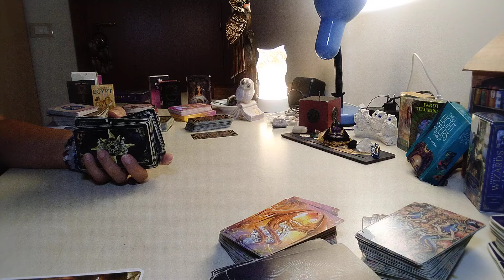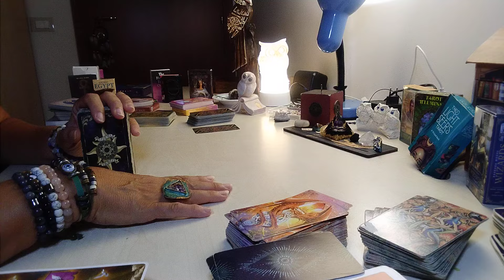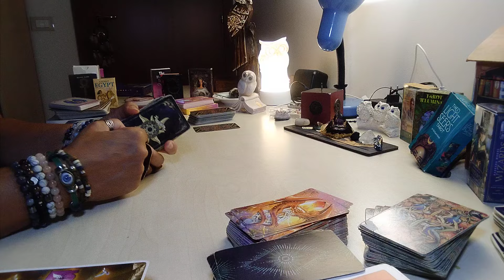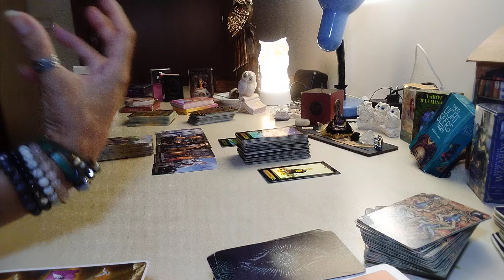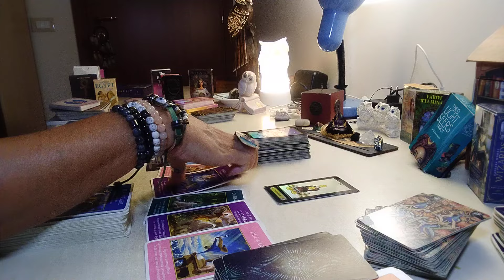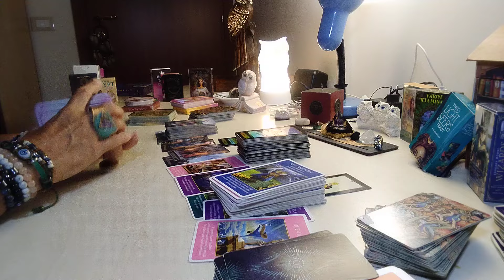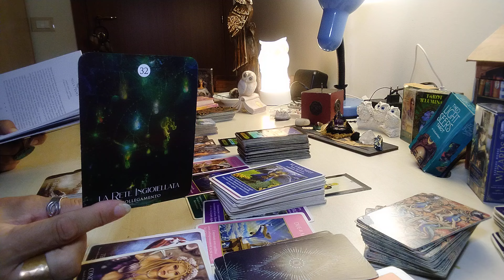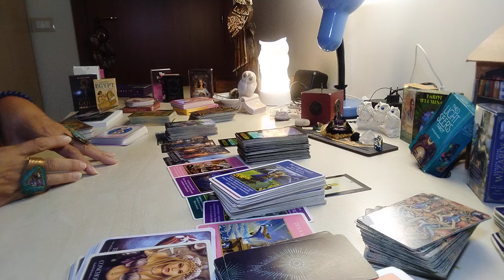SAGITTARIO ♐ dal 29 luglio al 4 agosto 2024 "Nuovi incredibili inizi"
Valido Per SOLE, ASCENDENTE, LUNA E VENERE NEL SEGNO
Divertiamoci insieme a scoprire che messaggio abbiamo per la settimana che verrà e sentiamo qualcosa dei pianeti... BUONA VISIONE